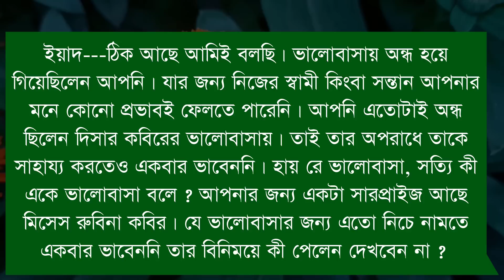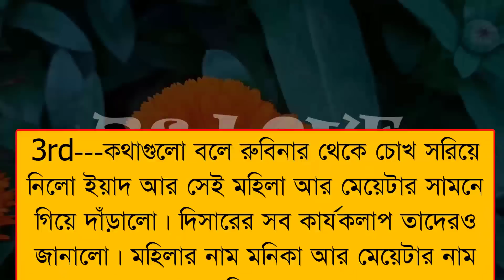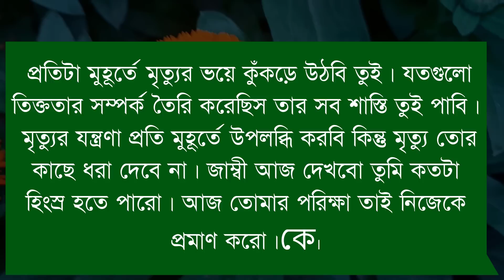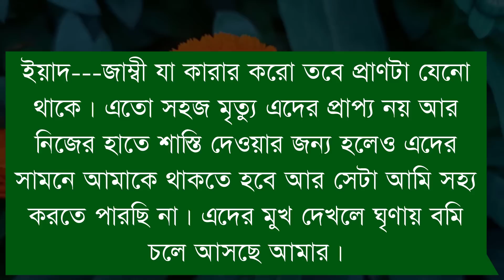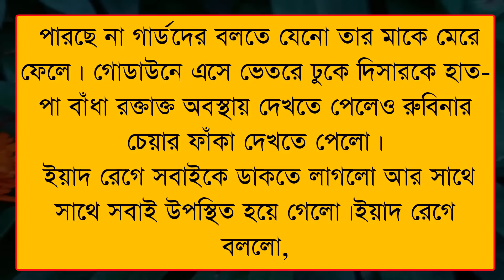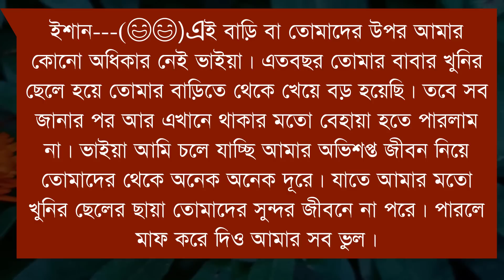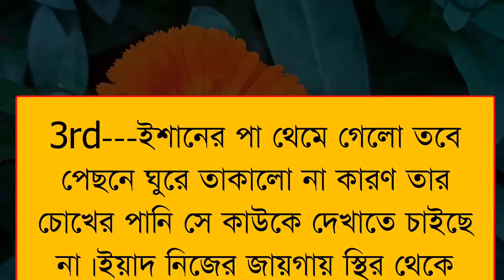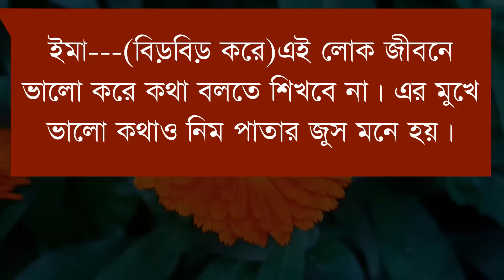পরিবারের অবহেলিত মেয়েটি যখন অহংকারী ছেলের বউ || পর্ব - ২০ || ft :Samim& Shonalika&Sagir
* আজকের নতুন ভিডিও হলো পরিবারের অবহেলিত মেয়েটি যখন অহংকারী ছেলের বউ || Romantic Love Story || পর্ব - ২০ || ft :Samim& Shonalika&Sagir *

VOICE ACTING

• Carector Name

•Samim - ইমরান
•Shonalika - ইমা
•nur  - শামীম
•Tisha   - ইয়াদ মা

•prantosh  - শাহিদ

•Premer Sagor - ঈশান
•Prathick  - রিক্সাওয়ালা
•madhumita- জাম্বি
•dipika - অন্য মেয়

•Umey - ইমা মা
•Mampi - কথা
•sneha - ইমা খালামণি
•maisa - রিকু

•Riya - meye

•Sampa - নারী
•Meher - ইয়ানা

•rabindra  - ইমা দাদু

•Kumar Raj - জাহিদ
•Nil - আরমান
•Asiq   - ইমা নানু
•Akash - রণিত
•baban - ইয়াদ বাবা

•Soriful  - পিয়ন

• Ariyan  - ইমা বাবা

•Mh molla - একজন
•Anisha - আয়েশা
•Jaganath - জোহান
•Raj - আকবর
•Jakir -আতিক

VIDEO EDITING

        -:  SAGIR * MAINUDDIN :-

THUMBNAIL EDITING

                    -: SAGIR :-

• Script Writer : তাহমিনা তমা

                     ● RS LOVE ●